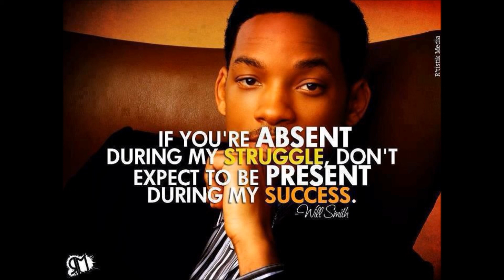African American Males, What It Takes to Be Success in College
Kevin Brown (MBA, Motivational Speaker and Author of Chasing Crows) and Bryant George(Founder/Director of the BLG Program at Madonna University), two African American males from Detroit, have a conversation on commitment, determination, passion and how two of the most unlikely men graduate at the top of their class at two separate universities.

Please listen and share, the information that they have to share is powerful. All students enrolling or are enrolled in a collegiate program need to hears their testimony.